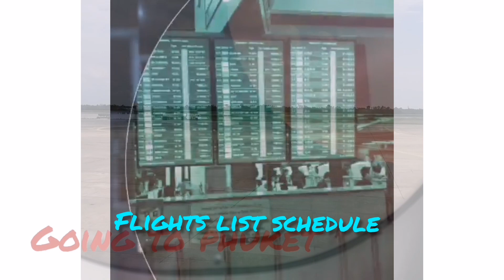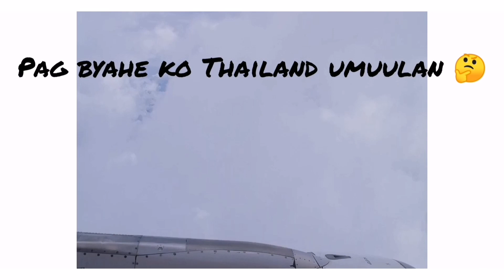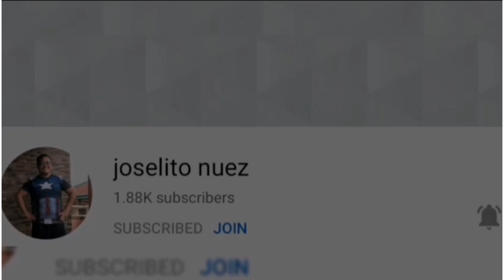Good bye rayong hello phuket Thailand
This video taken last November 2 2019 when i decided to work in phuket Thailand..  that day i am so very happy and I feel relax and excited.

if you like it please like and comment and you can also share to your friends and if you have some requests you can right down below thank you guys for watching